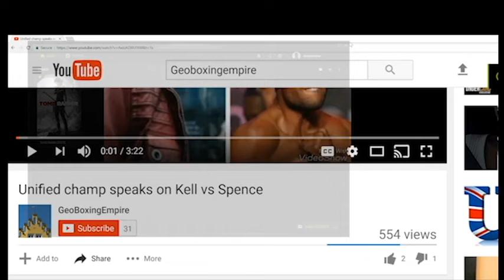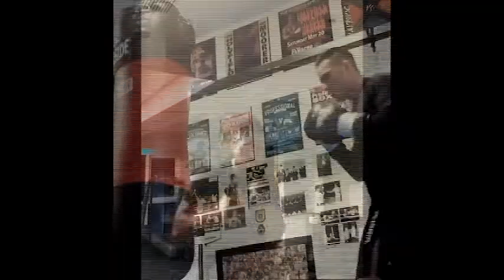Joseph Parker DOMINATES Junior Fa! WHATS NEXT FOR JP!? Dereck Chisora?